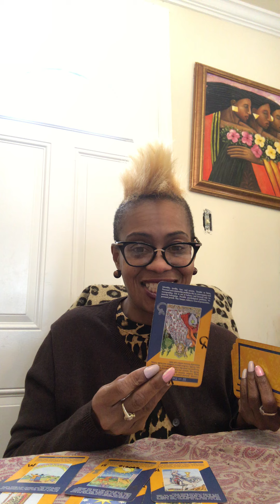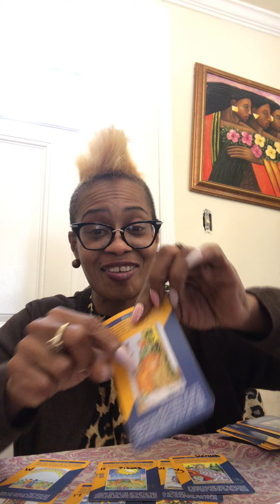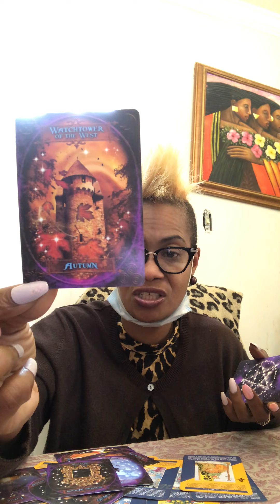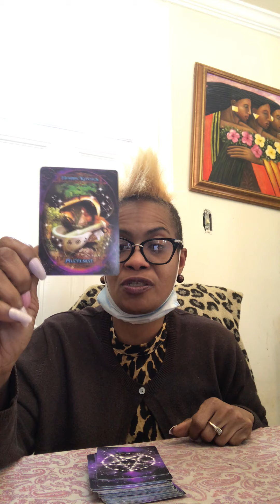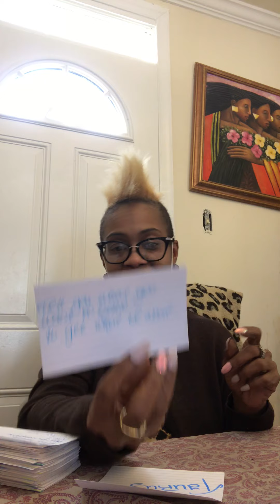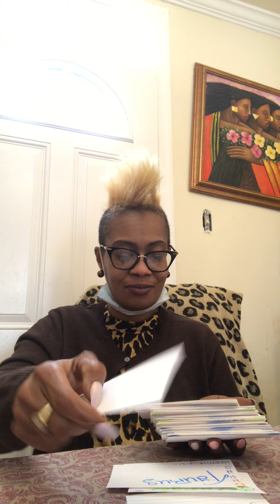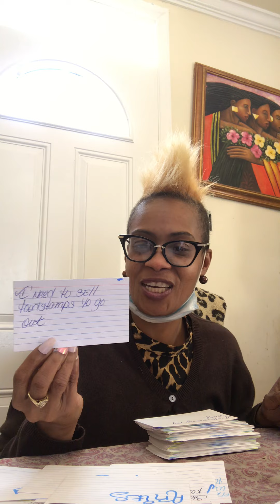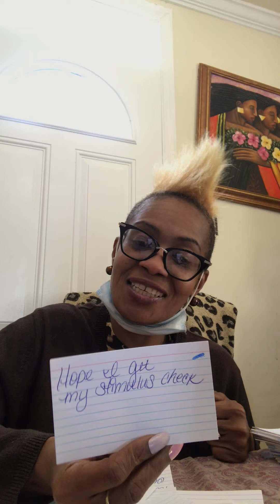Tarot:Karmic wants to spend stimulus money on spells. Be careful Divine Feminine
Sad ppl
Spend money on spell work